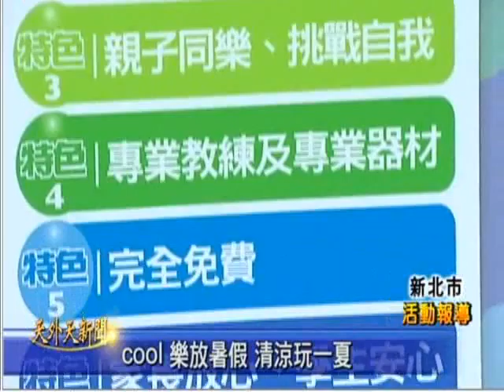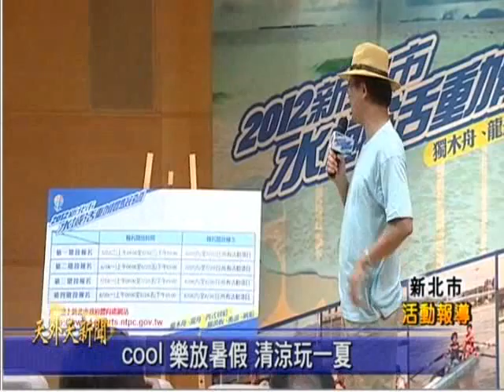cool樂放暑假